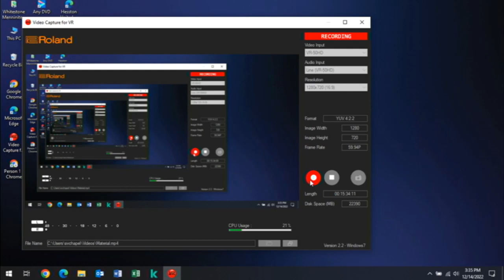Chapel December 14, 2022, Chaplain Anita Kehr, "Waiting for What Has Begun, Luke 1:46-55, Matt 11